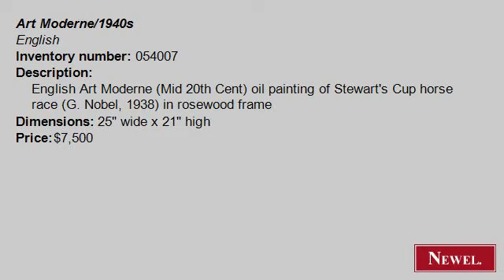Antique English Art Moderne (Mid 20th Cent) oil painting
- Newel.com: Antique English Art Moderne (Mid 20th Cent) oil painting of Stewart's Cup horse race (G. Nobel, 1938) in rosewood frame (Art Moderne/1940s, English, picture, sporting, oil) (Newel Art and Antiques, New York City)